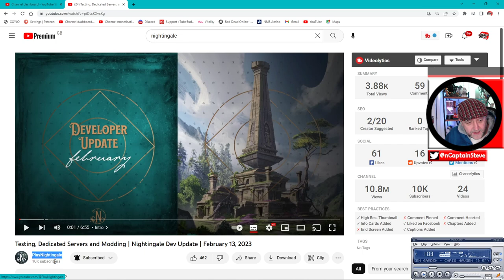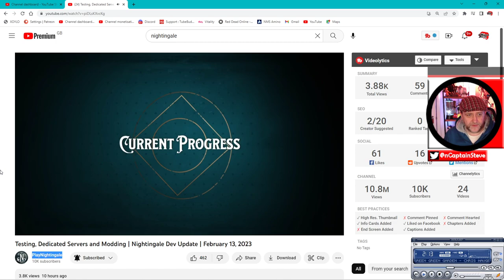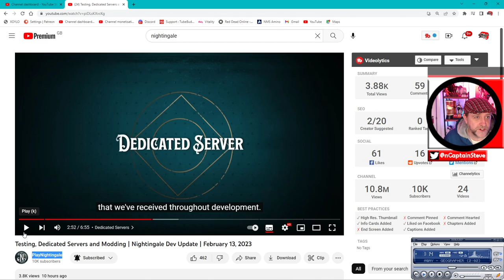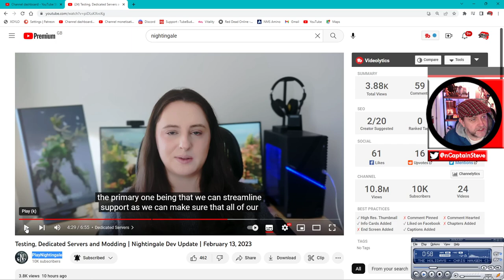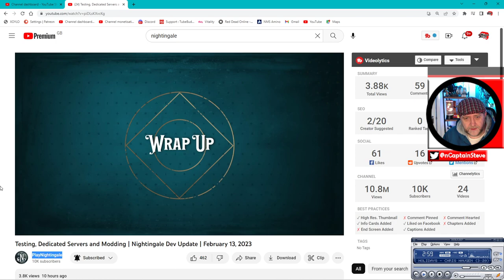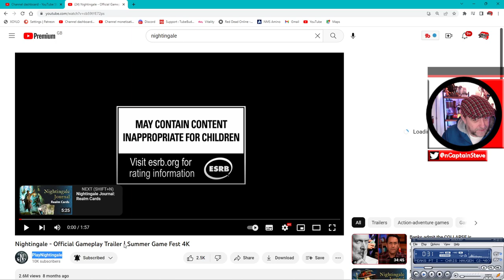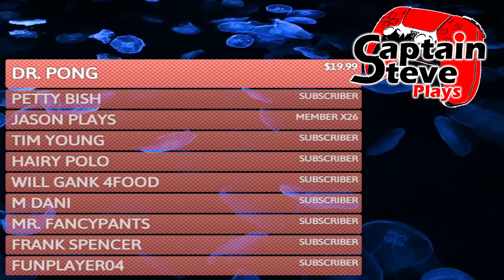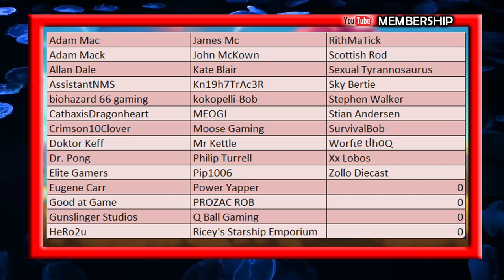Nightingale - Dev Update - Latest News - Cup Of Tea With Captain Steve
Nightingale - Dev Update - Cup Of Tea With Captain Steve